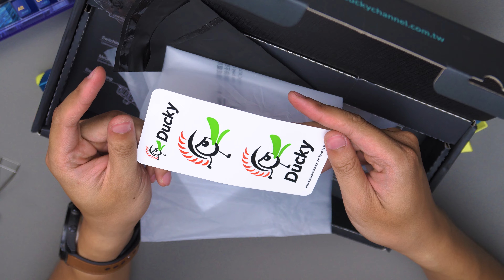Review - Phím cơ LOLI cho anh em - Ducky One 3 Mini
Một chút timeline video đánh giá em Ducky One 3 Mini cho anh em dễ xem nhé
0:00 Hello anh em
0:43 Một chút Highliht nghệ nghệ
1:26 Intro REALTECH
1:38 Hello anh em lần 2
2:11 Soundtest Stock
2:28 Soundtest Stock vs Lubed
2:55 Soundtest FullMod
3:14 Đoạn này đánh giá chi tiết